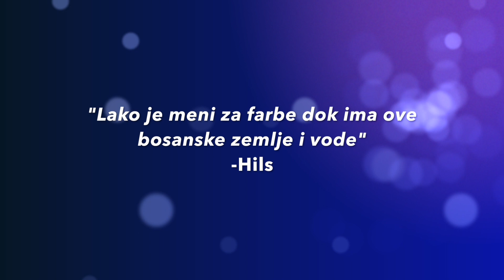MerisCon Art "Izlozba Hilmo Kahric Hils"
MerisCon Art promote our members and his art work to get more audiences for art in Bosnia and Herzegovina: